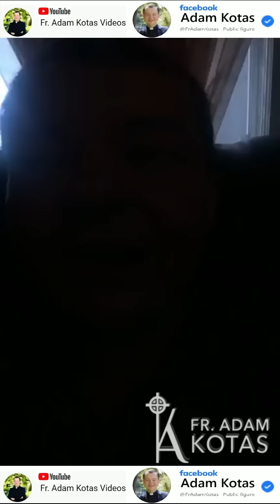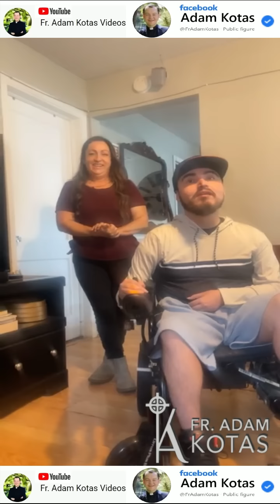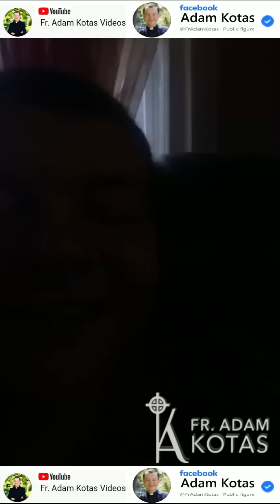🔔💖✝️🔔 Padre Adam Kotas 🔔💖✝️🔔Llegando y Compartiendo con Todos Ustedes💖💖💖 1